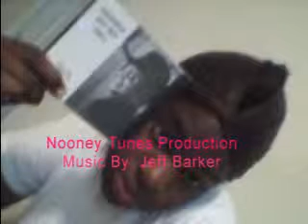Tuesday Best!!!!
Arleen singing like she always do all the time! What a great voice!! oh and the cd at end is by a older gentleman Jeff Barker with song u hear is "God talks." His cd is written and produced by him. Oh and its Jo lyn Records. I think cd is pretty hot!!! so i hope yall yatubes enjoy. lol:)

God bless!!!